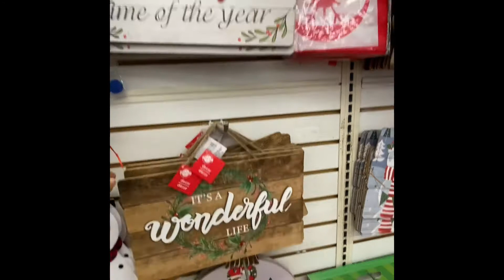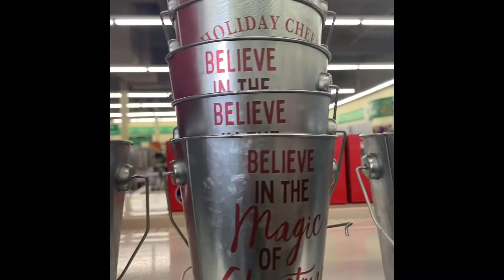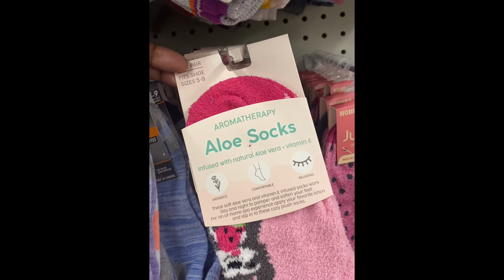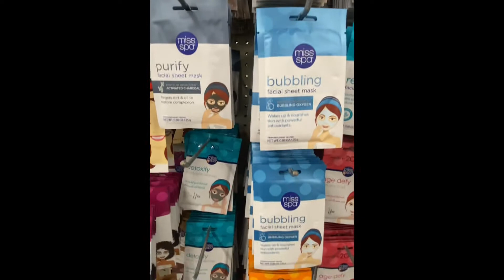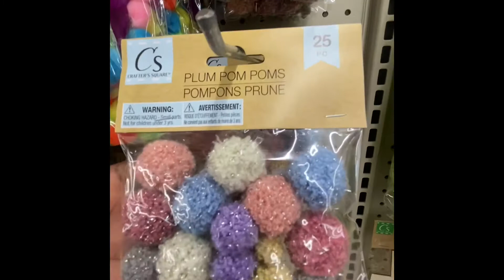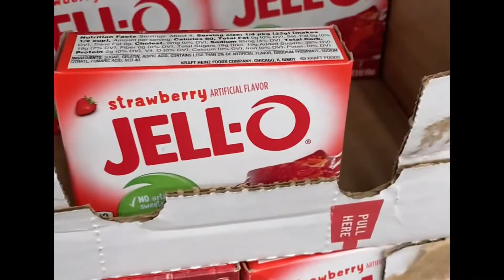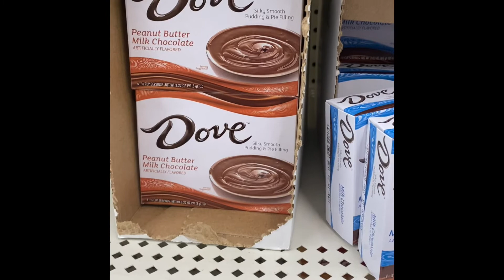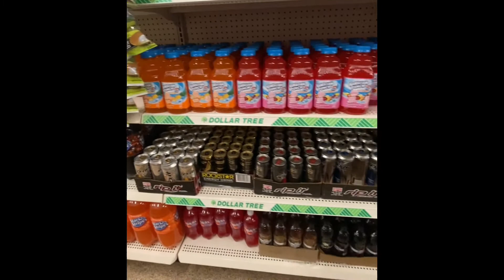DOLLAR TREE WALKTHROUGH WITH ME🛒NEW FINDS🛍11/15/21